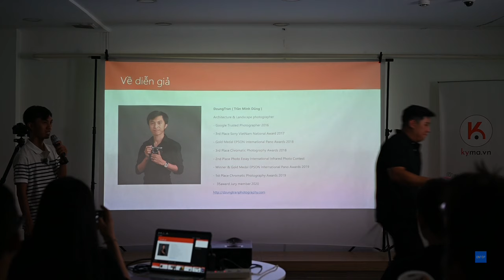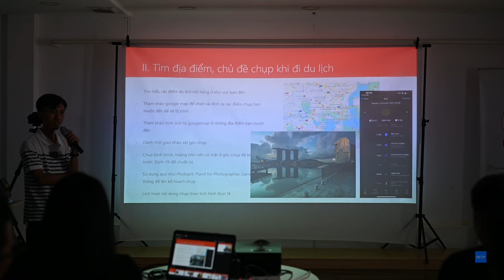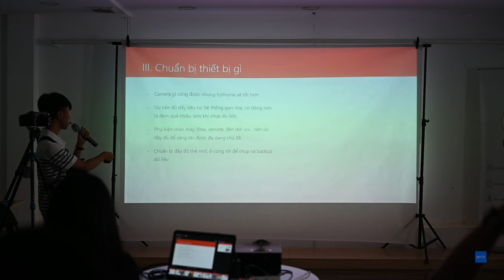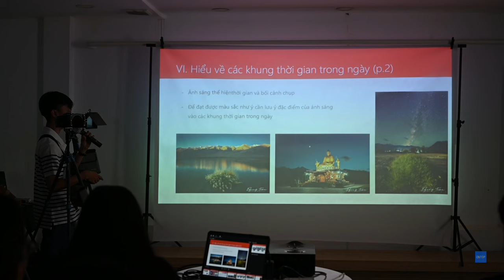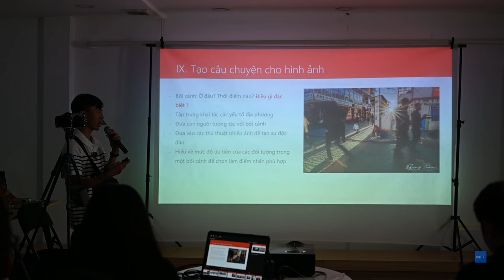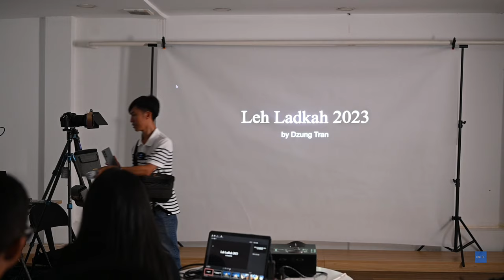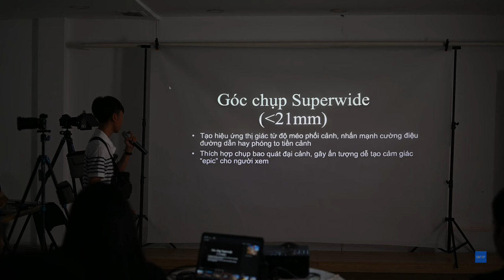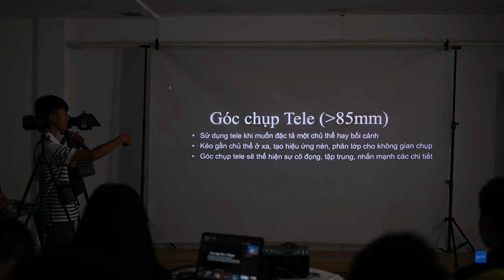Nhiếp ảnh gia Trần Minh Dũng chia sẻ "Kinh nghiệm chụp ảnh khi đi du lịch”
Tại buổi giao lưu diễn ra vào sáng ngày 21/10, nhiếp ảnh gia Trần Minh Dũng đã chia sẻ đến người tham dự kinh nghiệm chuẩn bị thiết bị, tư trang cho chuyến sáng tác dài ngày, kỹ thuật kể chuyện bằng hình ảnh hấp dẫn, ấn tượng. Sự kiện do Lexar Vietnam, Công ty TNHH Hoằng Quân – Phụ kiện ngành ảnh, Kyma.vn, NiSi Filters Vietnam phối hợp tổ chức.

Buổi giao lưu kéo dài hai tiếng và ONTOP có quay lại để bạn đọc có thể xem lại dễ dàng. Về video, ONTOP ưu tiên ánh sáng vào slide trình chiếu để thấy rõ hình và chữ.